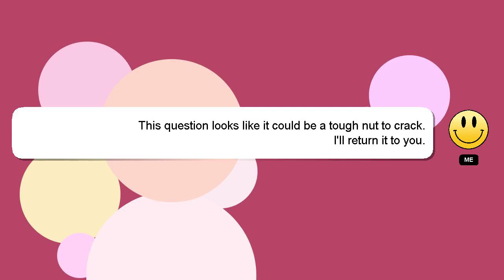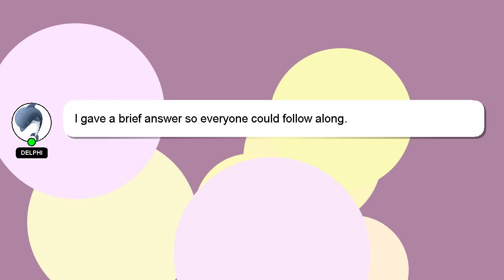Array : PHP: strip the tags off the value inside array_values()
the off inside PHP: strip array_values() : tags value Array the